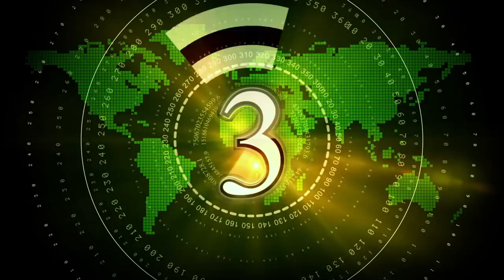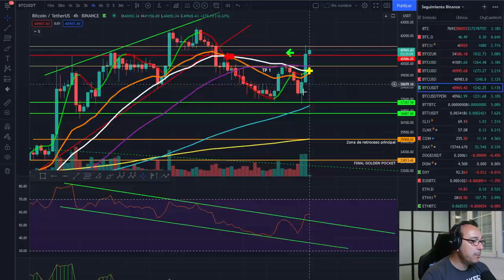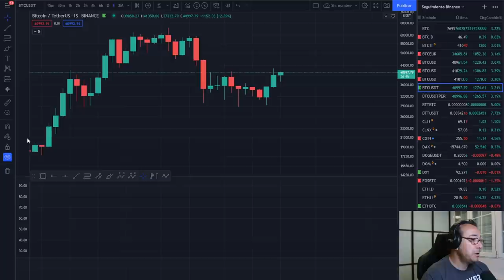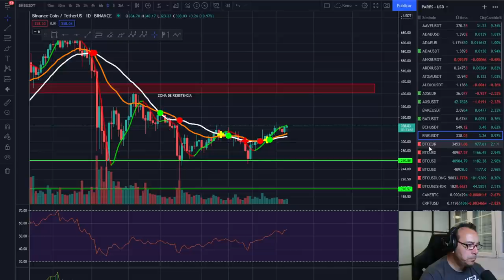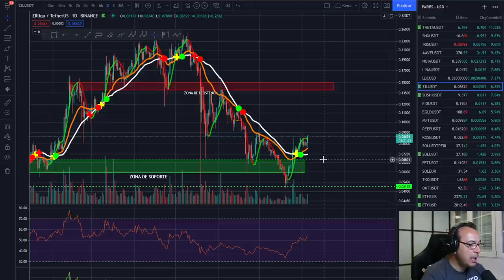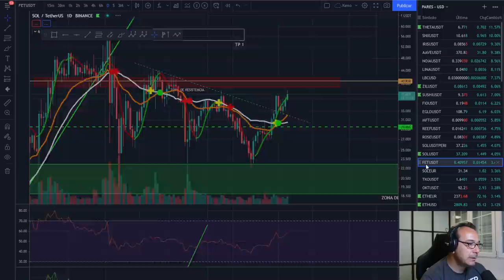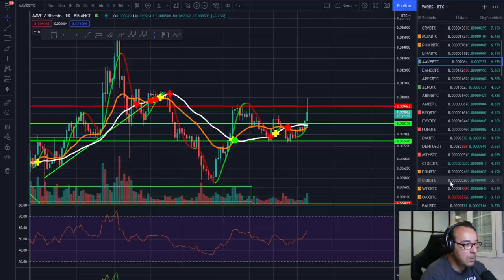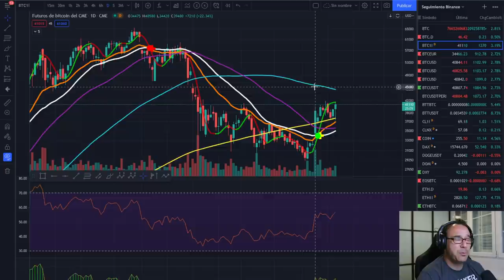🚀 BITCOIN 🚩🚩🚩 ¡OJO CON ESTOS DATOS! 😱😱😱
EXCHANGES